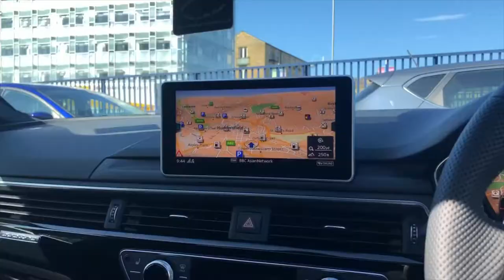2019 Audi RS4 Avant 2.9 TFSI V6 Sport Edition Avant Tiptronic Quattro (s/s) 5dr